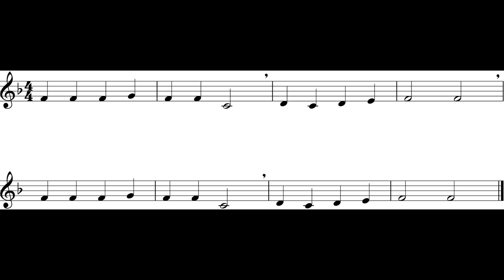Good King Wenceslas (Theme I) Cl - Tpt *120*